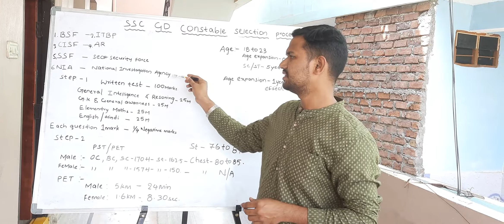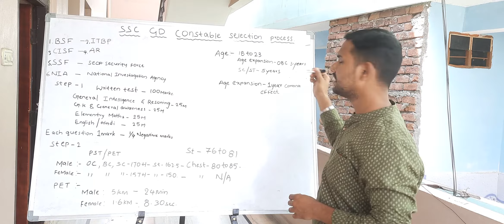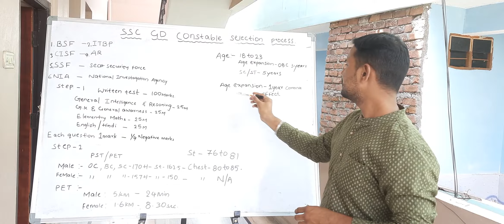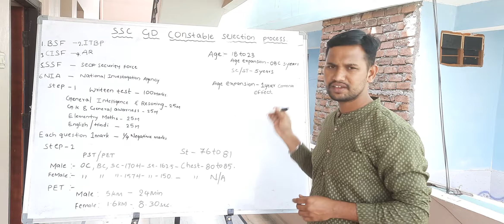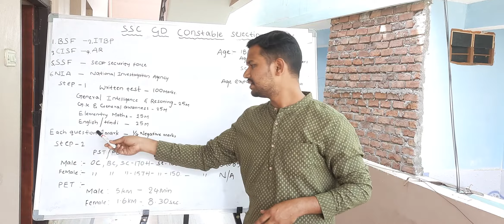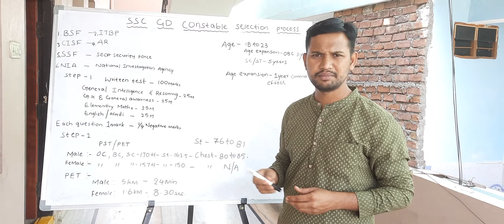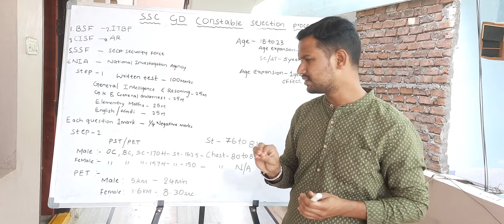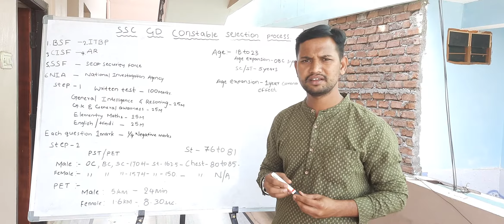SSC GD CONSTABLE SELECTION PROCESS.. DESH WARRIOR'S DEFENCE ACADEMY KARIMNAGAR 9963088274,9182317393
SSC GD constable selection process